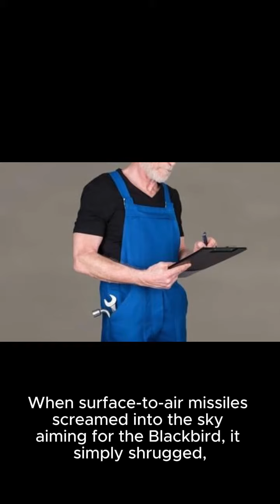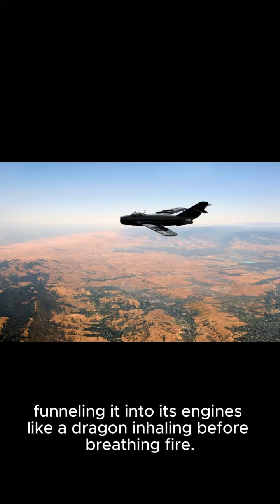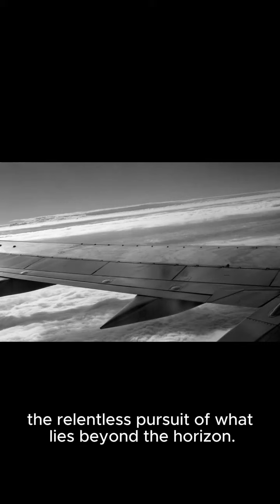"Can You Outrun a Missile? This Plane Can! SR-71 Blackbird's Insane Speed Test!"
Get ready to have your mind blown! 🚀✈️ Watch as we put the legendary SR-71 Blackbird to the ultimate test: outrunning a missile! Spoiler alert: what this jet can do will leave you speechless! It's not just fast, it's the definition of high-speed aviation. Buckle up and prepare to be astonished by the insane capabilities of the world's fastest manned aircraft. Don't miss out on this high-octane adventure — it's going to be a wild ride! SR71Blackbird SpeedTest AviationLegends 🛩️💨

- SR-71 Blackbird
- Outrunning Missiles 101
- Ludicrous Speed Go
- Mach 3 Club
- Faster the Flash's Sneakers
- Sneak Peek at Warp Speed
- Blackbird's Blazing Blitz
- Supersonic Shenanigans
- Speedy Gonzales Ain't Got Nothing on SR-71
- Hypersonic Hilarity
- Is it a Bird, is it a Plane? Nope, it's the SR-71!
- Breaking Speed Limits in the Sky
- Try to Catch Me Now, Missiles!
- Stealth on Steroids
- Speed Test Gone Wild
- Skyrocketing Speed Demon
- A Bird Faster than Twitter
- Chuck Yeager's Dream Date
- Say Cheese to the Missile, by the Time It Turns, You're Gone
- Jet Fuel Runs Through My Veins
- Not Your Average Paper Plane
- The Bird That Makes Top Gun Look Like Slow Motion
- Missiles Need to Hit the Gym
- The Fast and the Spurious (Claims of Outrunning This)
- Eat My Vapor Trail, Missiles!
- When You're So Fast, Time Zones Become Your Plaything
- If Speeding Tickets Existed for Jets, SR-71 Would Be Broke
- Playing Tag with Missiles... and Winning!
- I Believe I Can Fly, Faster Than You Can Try
- This Plane Laughs in the Face of Drag Coefficients
- Missile Dodging: The SR-71 Hobby
- Jet-Fueled Jackrabbits Got Nothing on This
- The Plane That Puts Sports Cars to Shame
- I Went to Mach 3 and All I Got Was This Lousy T-Shirt
- Catch Me if You Can, Missile Edition
- The Plane That Could Give Sonic a Run for His Rings
- G-Force's Grumpy Grandparent
- The Blackbird That Left Its Cage in a Sonic Boom
- Going Plaid: Blackbird Style
- Look Ma, No Afterburners! (Just Kidding, We Totally Need Those)
- Defying Physics for Breakfast
- The Aerial Speed Freak
- No Missiles Allowed in the Fast Lane
- The Need for (Supersonic) Speed